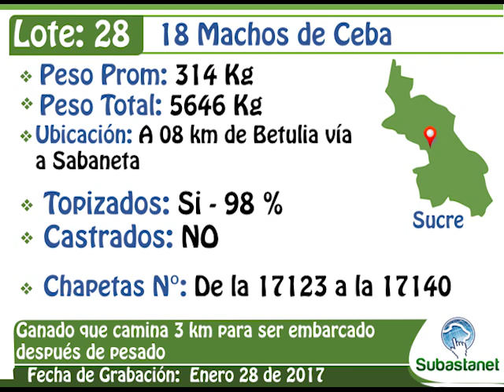LOTE 28 SubastaNet Febrero 01